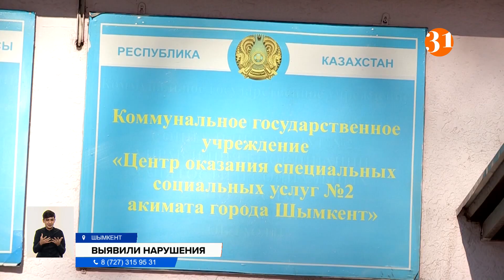Директор интерната, где якобы насиловали воспитанницу, уволился по собственному желанию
Стали известны результаты проверки специнтерната в Шымкенте. Напомним, ранее жалобу на это учреждение написала мать одной из воспитанниц, страдающей эпилепсией. Женщина утверждала, что в стенах учреждения её дочь подвергалась изнасилованиям на протяжении семи лет. И что девушке без ведома матери установили противозачаточную спираль. Полициейские допрашивают всех мужчин, работавших в интернате последние 10 лет. А специальная комиссия изучила условия содержания пациентов и выявила массу нарушений.
А именно в нескольких палатах учреждения спальные площади не соответствуют нормам. Отсутствовали умывальники в столовой и транспорт для перевозки подопечных, которых не полностью обеспечивают мягким инвентарем и одеждой. Также комиссия выявила нарушения на кухне и на складах продуктов питания. В Министерстве труда и соцзащиты потребовали уволить директора интерната. Вот только выяснилось, что он уже ушел по собственному желанию еще 8 февраля.
НУРГАЛИ ЕГЕМБЕРДИЕВ, зам. руководителя Управления занятости и социальных программ г. Шымкент:
– По собственному? Но это же не наказание…
– Но он освободил свою занимаемую должность! То есть, предусмотреть наказание, да? Нужно будет рассмотреть вопрос.
– То есть, согласно действующему законодательству, этот же руководитель теперь может в другое место трудоустроиться?
- Да!